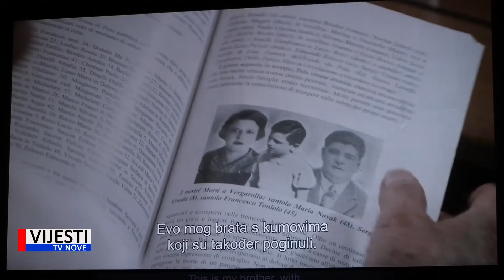Vijesti TVN - Najavljen 68. Pula Film Festival 14.07.2021.